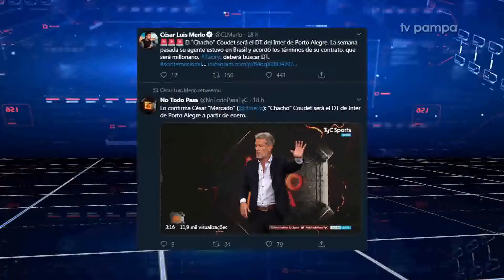Zé Ricardo fecha treino e cogita retorno de formação no time colorado | Jornal da Pampa | 05/11/2019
Zé Ricardo fecha treino e cogita retorno de formação no time colorado.